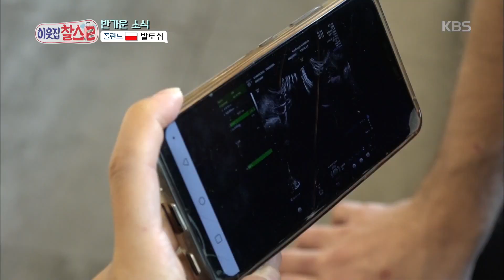아내의 반가운 소식에 무한 뿌듯 발토쉬~[이웃집찰스] 20191029